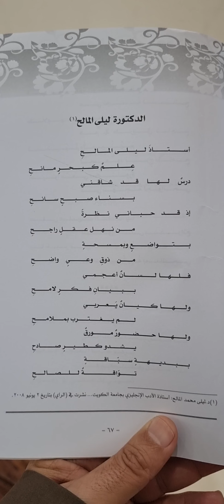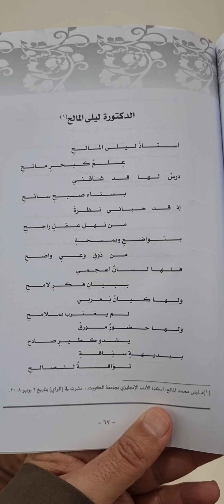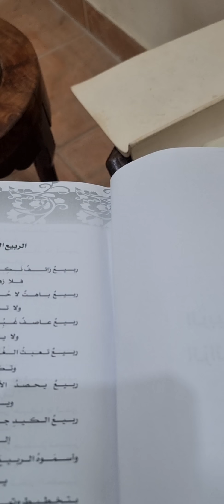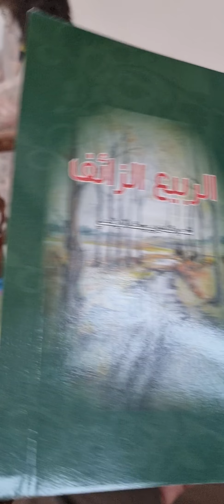قراءة قصيدة أختي الشاعرة (ندى السيد يوسف الرفاعي) بوصف مدرستها (ليلى المالح) دكتورة اللغة الإنجليزية